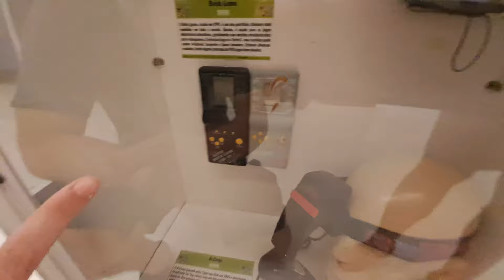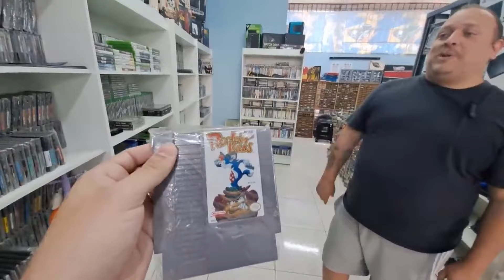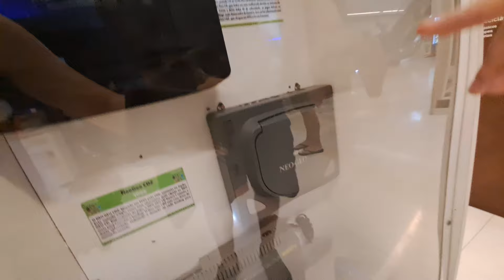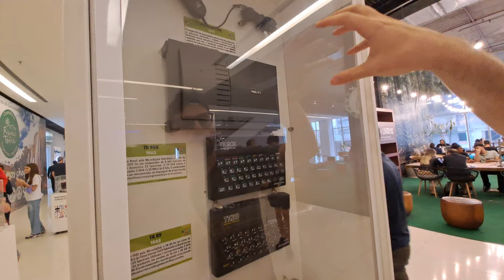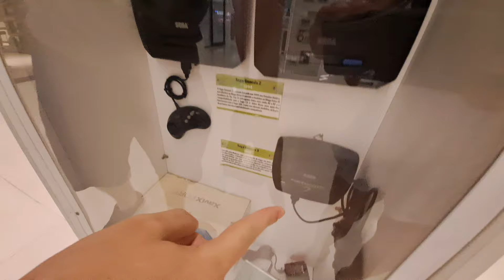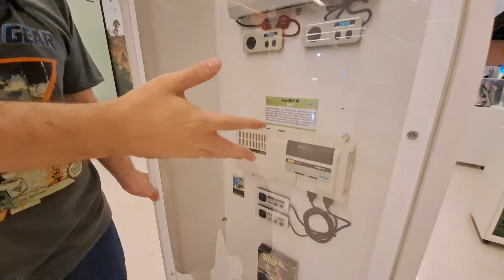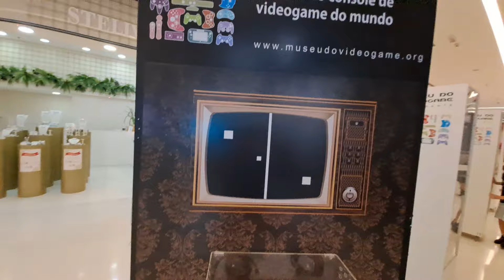Videogames Raríssimos no Museu dos Retrogames em São Paulo: Vale a Pena Conhecer!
🌟 Sabe o que é mais barato que comprar um Pastel na feira? 🌯 Apoiar o Canal se tornando Membro 🤗

Neste vídeo, faço uma visita imperdível ao Museu dos Videogames Retrô, um verdadeiro paraíso para os amantes de consoles e jogos antigos. Com uma coleção impressionante de videogames raríssimos e históricos, descubro peças icônicas que marcaram gerações e falo sobre suas curiosidades e histórias. Venha comigo nessa viagem no tempo, explorando consoles que são verdadeiras relíquias para qualquer colecionador e entusiasta de videogames!

📱 Instagram do canal: @retromania912

📞 Contato Ronirvi Games: 📍Rua dos Buritis n° 24 - Loja 9 - Centro Comercial Jabaquara (Terça a Sábado das 10h às 19h) 📱@ronirvigames

📱  Instagram da Feira de Games Retrô do Jabaquara: @wilmerseventos

📞 Contato Técnico em Videogames (Ivo): (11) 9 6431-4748

OBS: O nome da exposição é Museu do Videogame Itinerante, e vai mudando de lugar em lugar ao longo do tempo. Você encontra mais informações no insta deles!